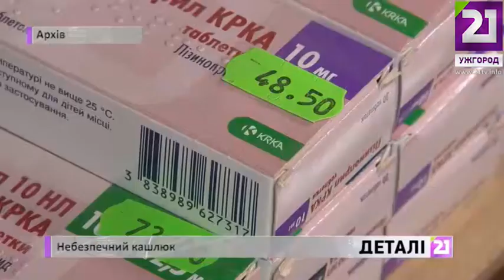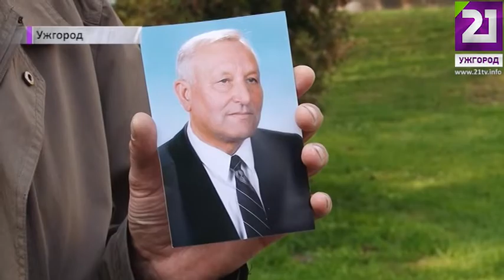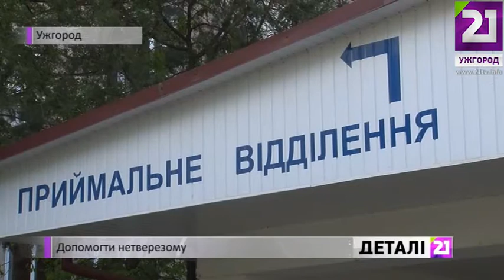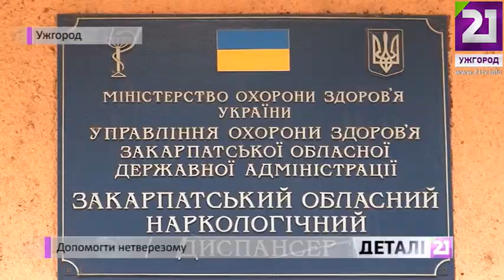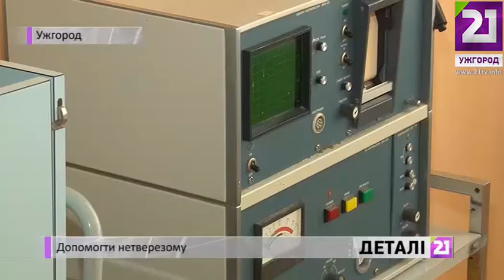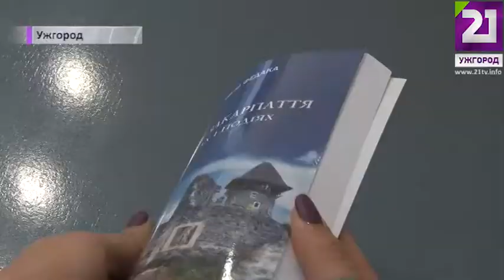Деталі 15.04.16 р.